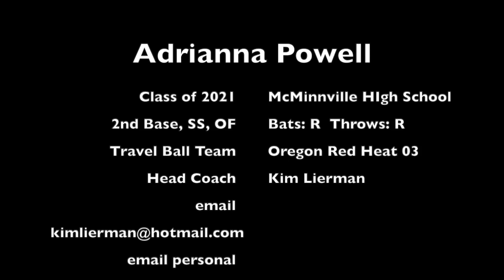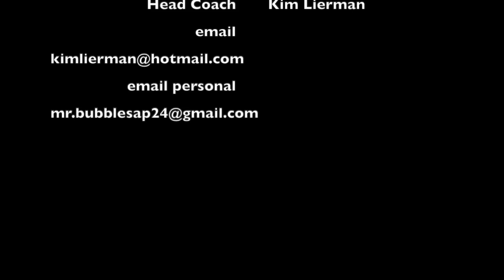Adrianna Powell, 21' Hitting 4-20-20, McMInnville High School, 2nd Base, SS and OF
Adrianna Powell,  21'  Hitting 4-20-20,  McMInnville High School, 2nd Base, SS and OF. Travel Ball team: Oregon Red Heat 03 16Gold